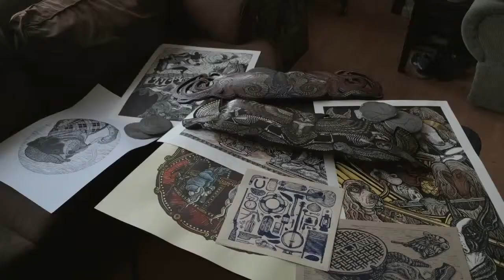MeetOurMakers | Dylan Goldberger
Bed-Stuy based printmaker, Dylan Goldberger, makes illustrations and prints in his studio; from fine illustrations to large scale wood carvings, Goldberger is a true maker.

About “Meet Our Makers"
The Frye Company is celebrating artisans with MeetOurMakers! This 20 part docu-gram series was shot exclusively for Instagram by Kevin Lu of @sweatengine on his iPhone 6 Plus, capturing some of the most noteworthy makers in NYC. Discover true craftsmanship every Tuesday and Thursday at 7pm EST first on our Instagram